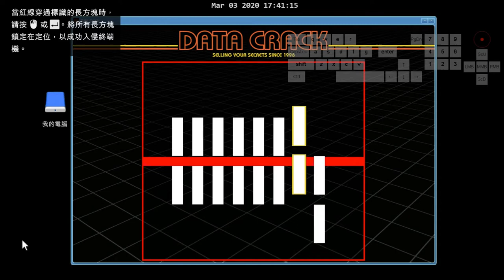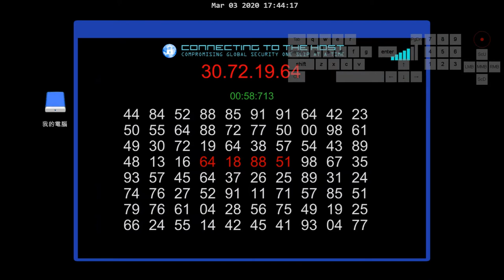GTA5 人人都有菜過：NohBoard 飛機飛給新人看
主要是測試 NohBoard
OBS 用濾鏡去背
去綠底、不透明度 50%